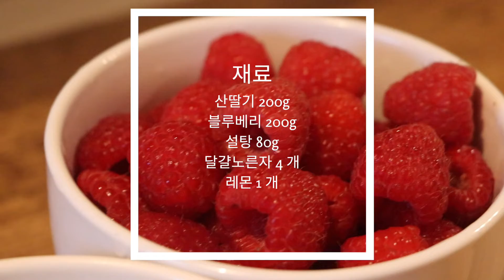[프랑스가정식]떠먹는디저트~ 산딸기&블루베리 그라탕/RASPBERRY&BLUEBERRY GRATIN/GRATIN AUX FRUITS ROUGE/과일그라탕/요리브이로그/리파프랑스요리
Hello,
I suggest you taste fruit gratins to finish your meal in style Depending on the season, you can choose from raspberries, blueberries, currants or even blackcurrant ...
Happy new year wish all the best ♡